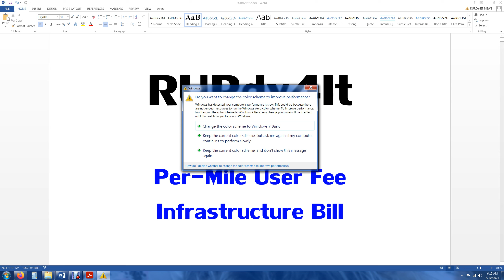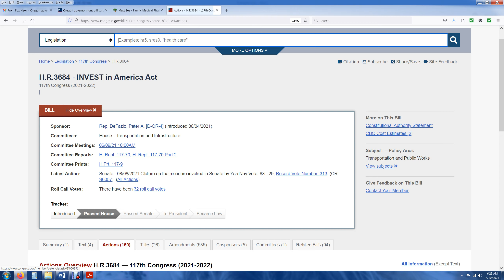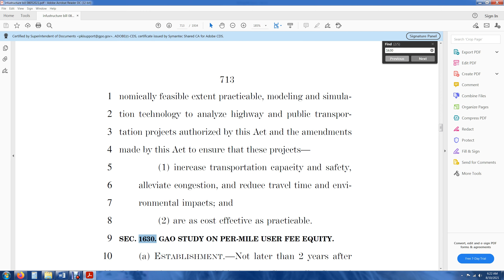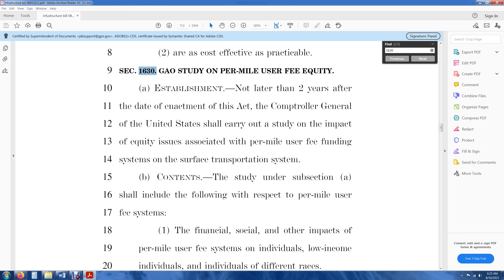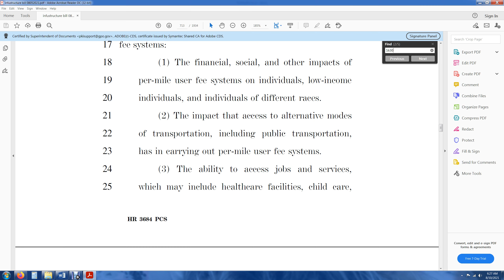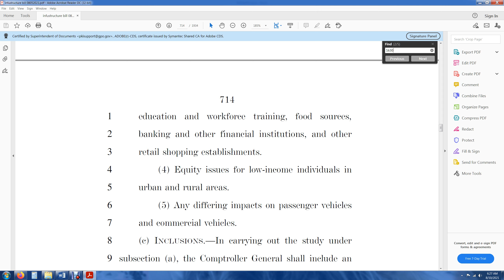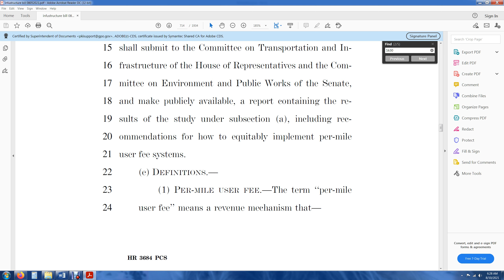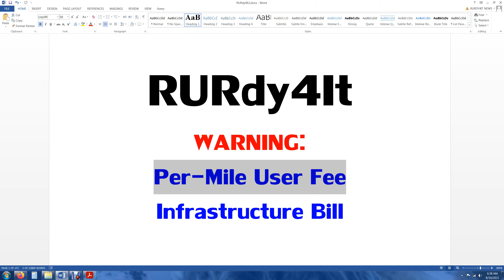WARNING: Per Mile User Fee in Infrastructure Bill? Also Political RANT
BILL REFERENCED

- RURdy4It aka Wolverine